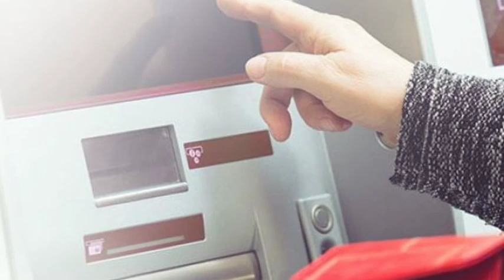Ailə başçısını itirməyə görə ƏMƏK PENSİYASI